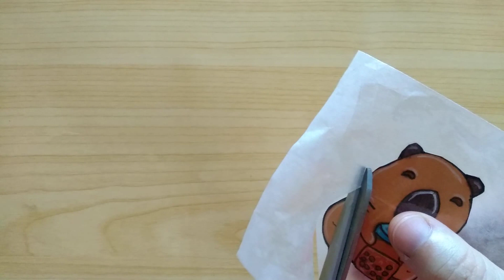How to Make Stickers Capybara at Home | Learn to Draw step by step